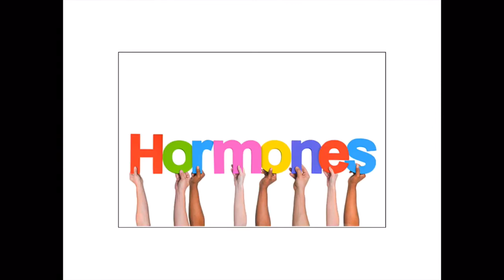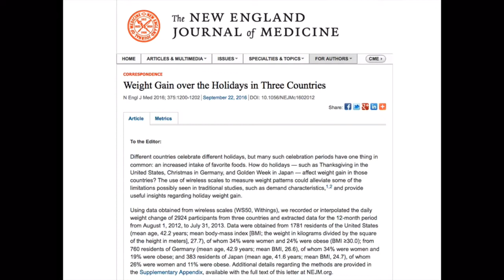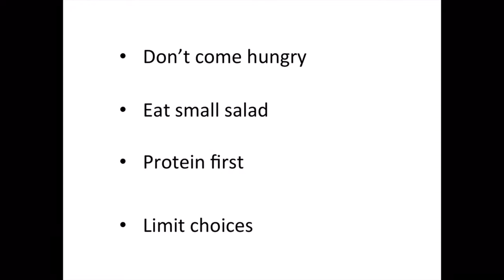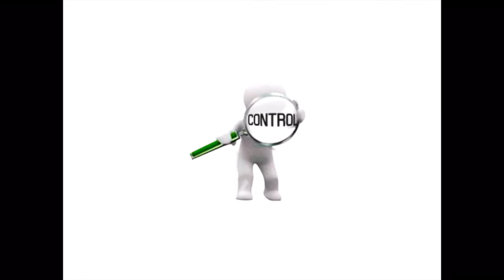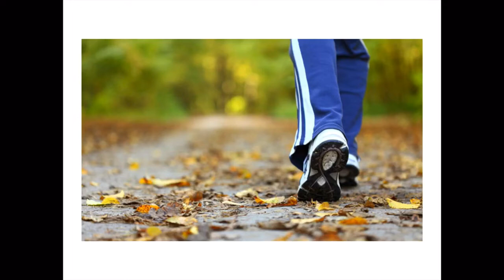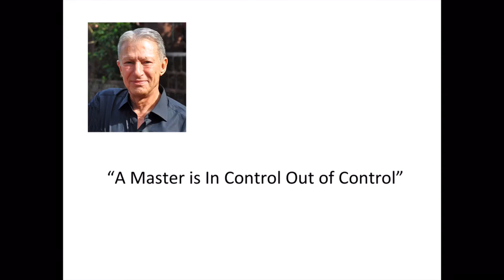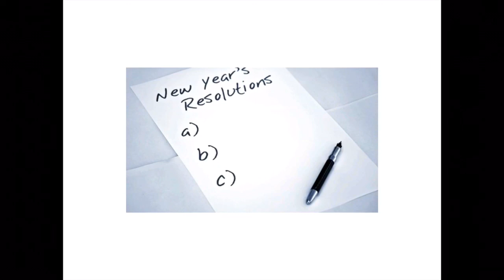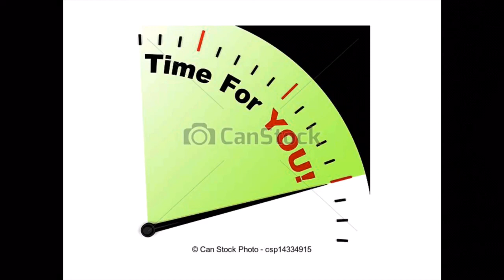1 Tip For Surviving The Holidays - Jonny Bowden, PhD, CNS, (aka “The Nutrition Myth Buster”)